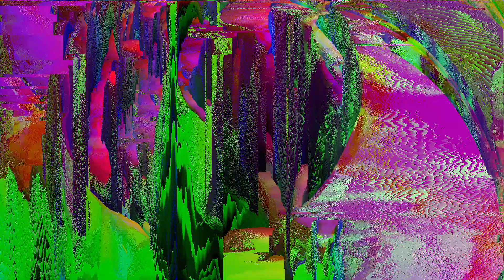Rizzoo Rizzoo + LekLukes Official Video *EverythingThatGlitterAintGold* by HonchoMGMT Productions